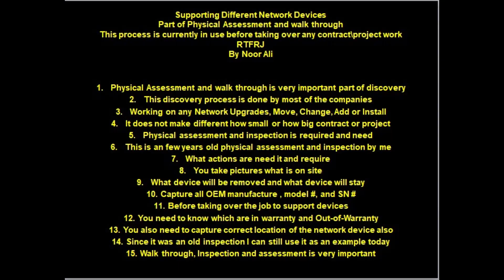Supporting Different Network Devices